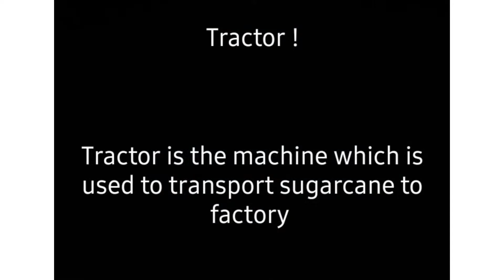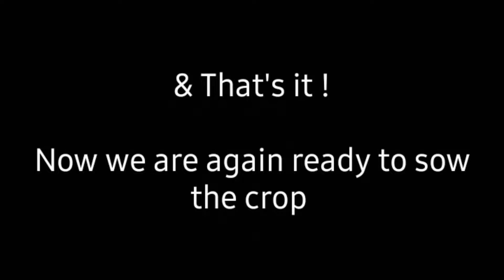SUGARCANE HARVESTING | NEW HOLLAND TRACTOR | SHAKTIMAN SUGARCANE HARVESTOR | SAWANT FARM 🚜